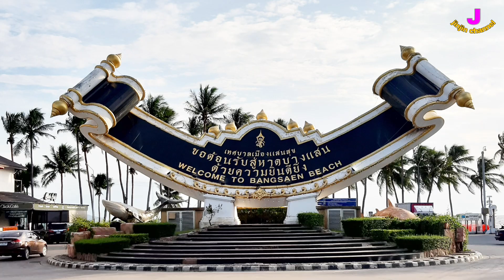EP27 อัพเดทบางแสน 26/5/2565 ชมนกสวยๆ หาดทรายขาว พระอาทิตย์ตกดินความสวยงาม#หลังโควิดผ่านไป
ขอบคุณเพลงเพราะๆ จาก
Background Music Downloads
sub_Confirmation_1